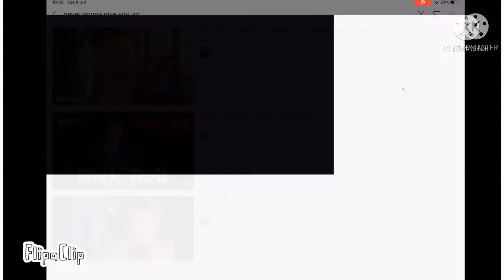Circle turns into a completely unsuspicious black rectangle.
I had a test so i couldn’t upload for a few weeks.